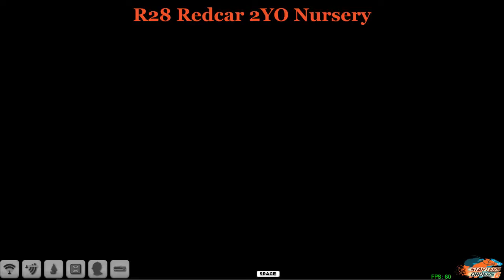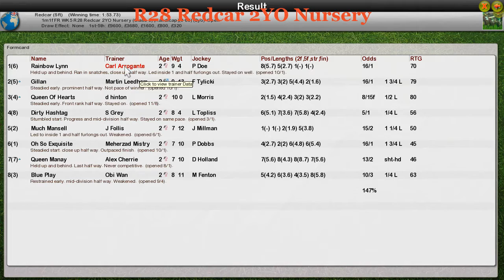FR WK5 R28 Redcar 2YO Nursery